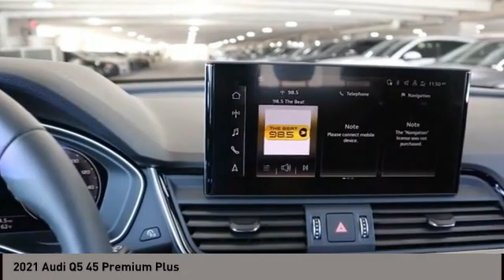2021 Audi Q5 San Antonio TX 02058166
2021 Audi Q5 45 Premium Plus

Audi Dominion
 21105 IH 10

This 2021 Audi Q5 4dr Premium Plus 45 TFSI quattro features a 2.0L 4 Cylinder 4cyl Gasoline engine. It is equipped with a 7 Speed Automatic transmission. The vehicle is NAVARRA BLUE with a OKAPI BROWN interior. It is offered with a full factory warranty.